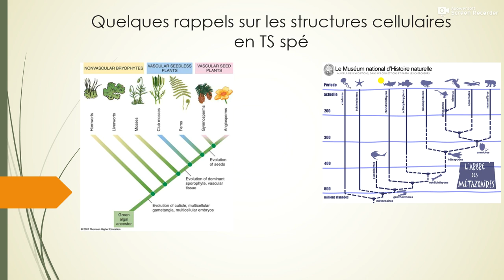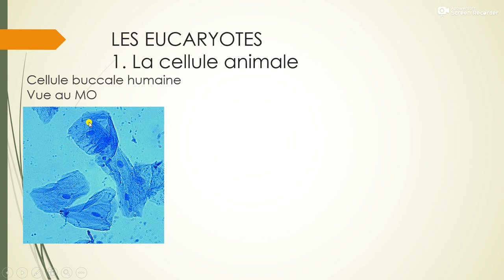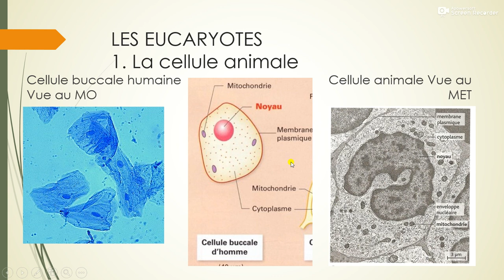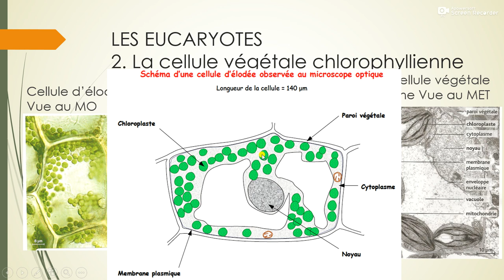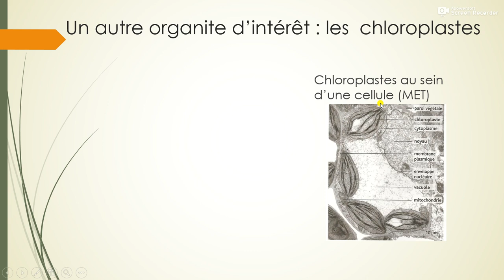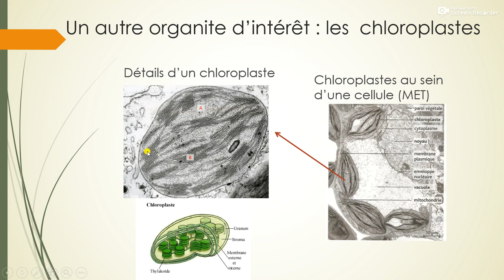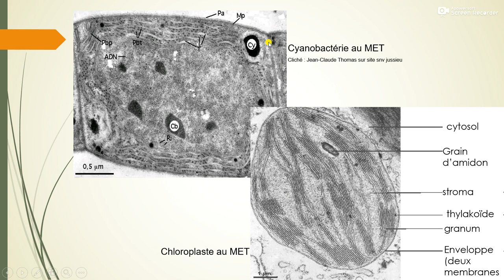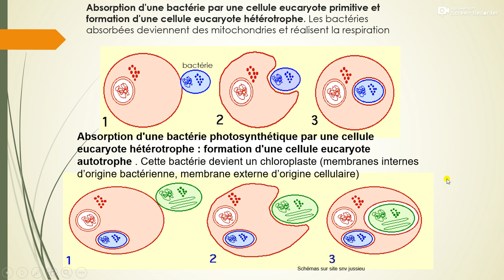TS spé Structures cellules eucaryotes et energie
Quelques bases sur les structures des cellules eucaryotes nécessaires pour comprendre le programme de TS spé